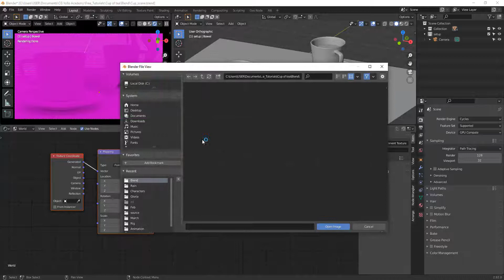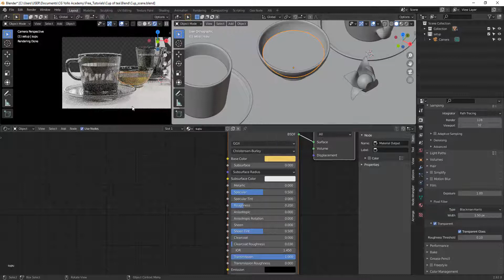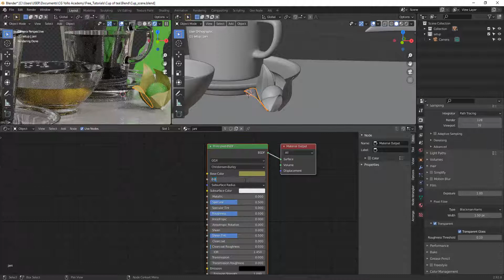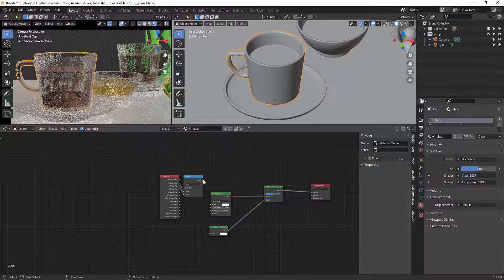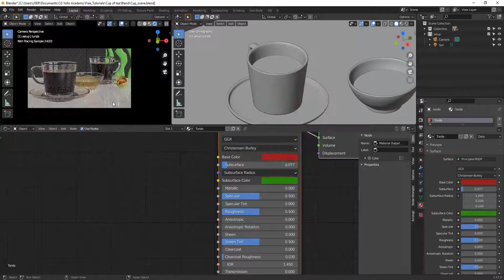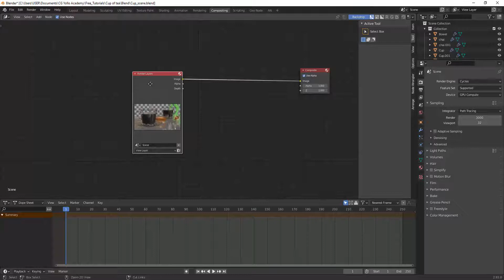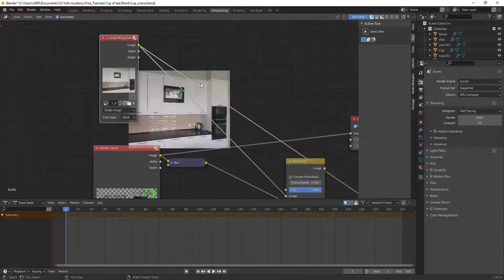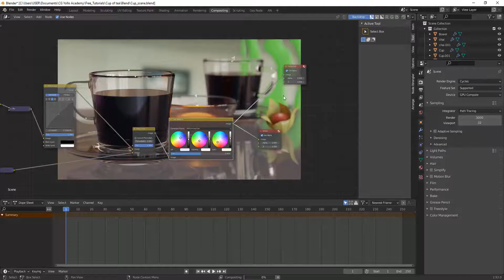How to make Cup of Tea in Blender - Part 2